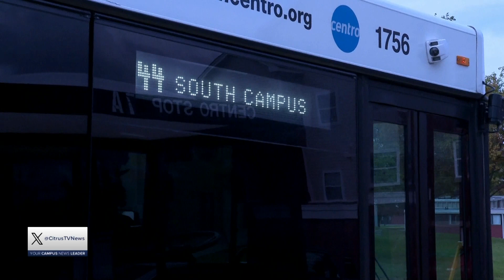SU Student Creates Class Carpool Service | News Live at 6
Reporter Brandon Myers